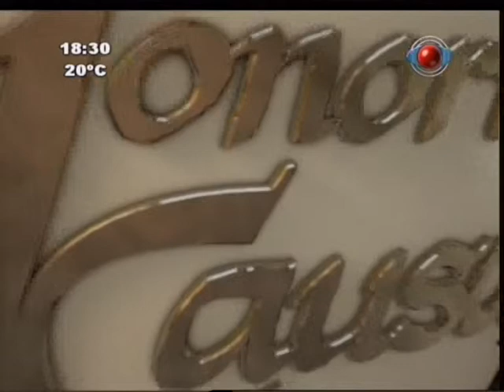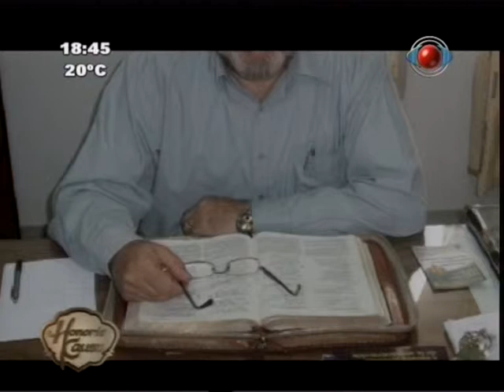Honoris Causa 12-05-2013 - Pr. Jorge Bernardini (1)